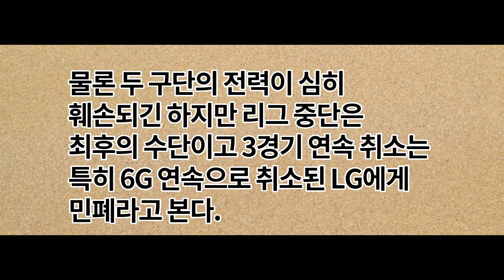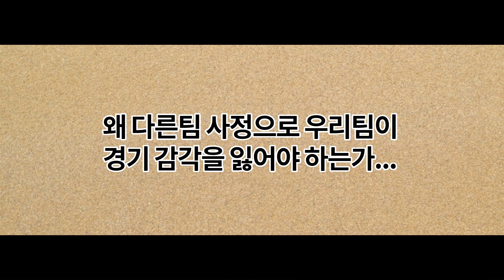KBO리그 중단? 두산이 민폐?/코로나19 속 KBO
비하 의도 없음